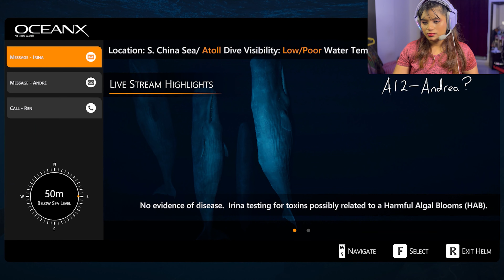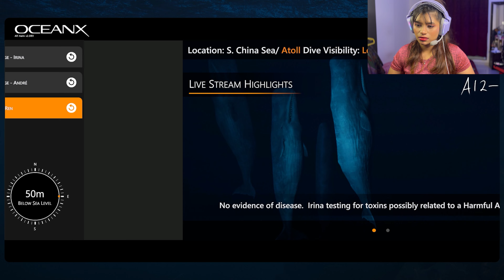Beyond blue Walkthrough Ending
Hey Guys! Welcome Back to Beyond Blue we are finally at the end of this beautiful game.

New to me Channel?💕
Hey there! I'm Evilyn and I create content related to Makeup, Video Games, DIY's, Reviews and Skincare. 🤗